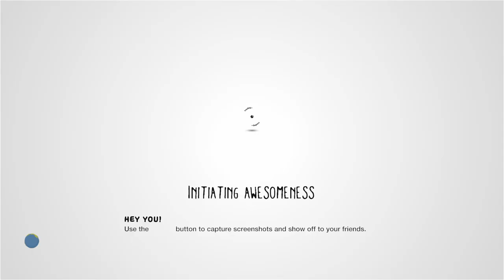Through the haunted mansion by SlurmMacKenzie - LittleBigPlanet 2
LEVEL CONTAINS FLASHING LIGHTS/STROBING EFFECTS. IT ALSO CONTAINS REFERENCES TO AND/OR DEPICTIONS OF SELF HARM AND/OR SUICIDE.

Description: This is a really short level based on some classical sceneries of an haunted mansion. Can you find the 8 secrets hidden in the level? Thanks to STEVENISACANNIBAL for the Music Box from Silent Hill 2 and Daemonisnoctis for the Clockwork music from Castlevania.
Mm Pick/Team Pick: Yes
Copyable: No

First Published: 30 Jul 2011
Last Updated: 5 Apr 2012

Chapters: N/A
Notes: